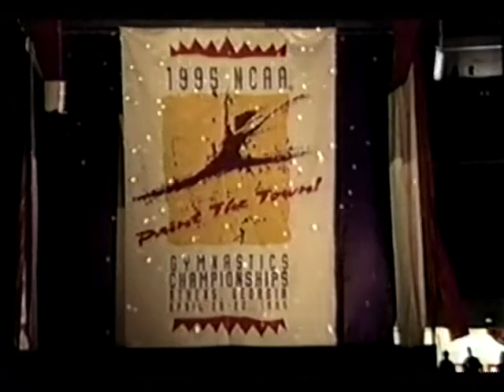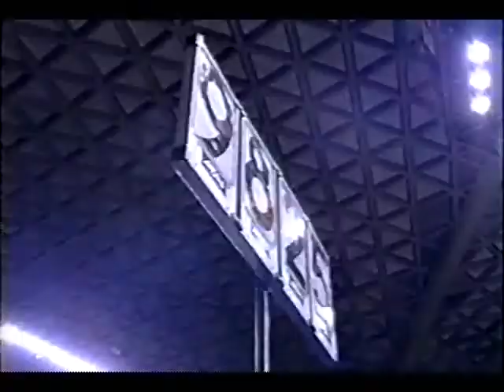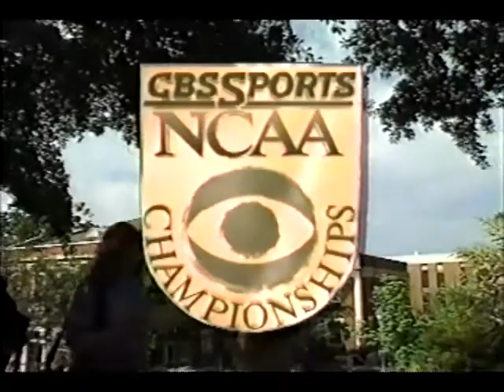1995 NCAA Championships Part 1